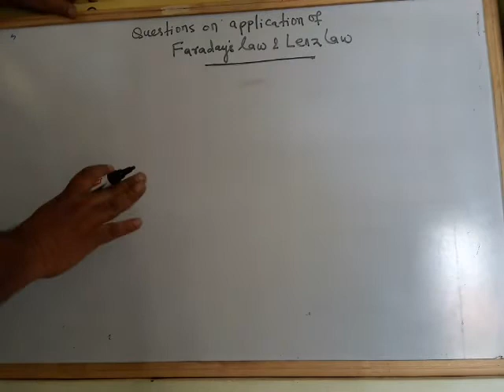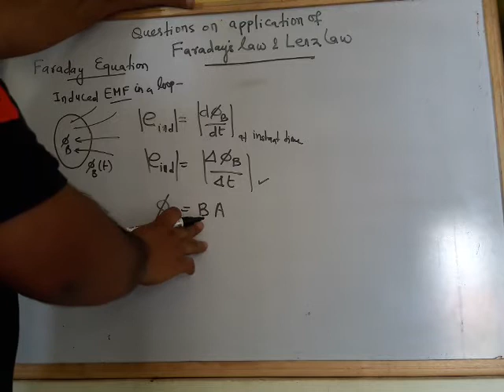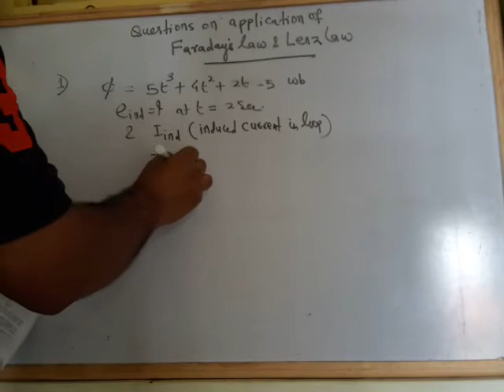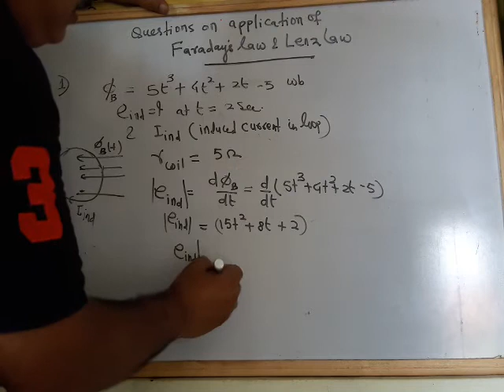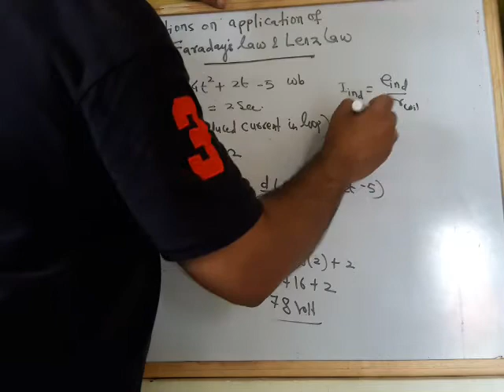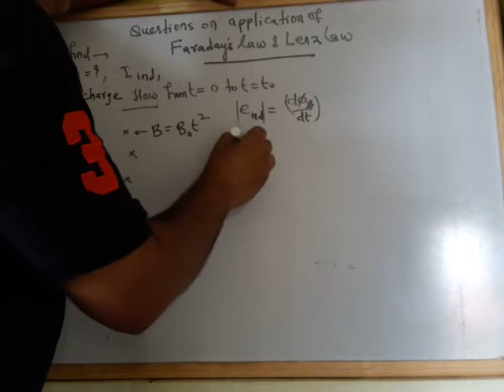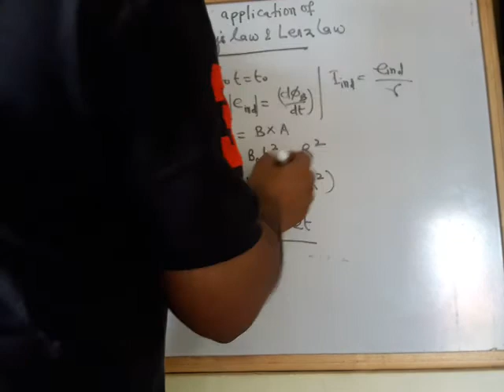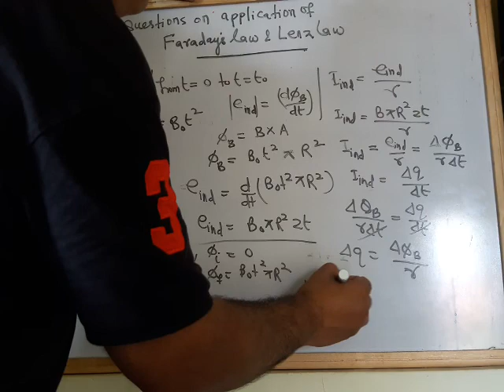3. Numerical based on faradays law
3. Numericals questions